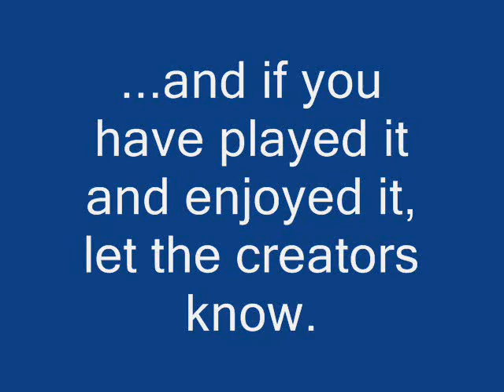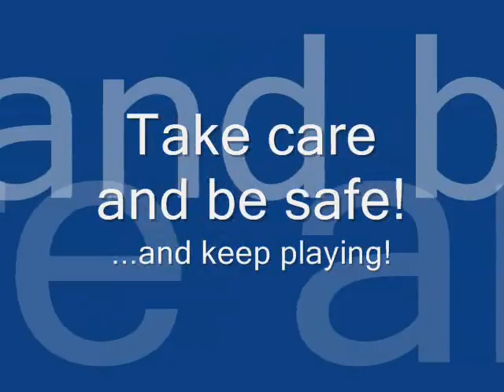Self Destruct - the tatsujin!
Links!

I've been meaning to upload this for a while, and I've since done much better, but I figured I'd upload it regardless.